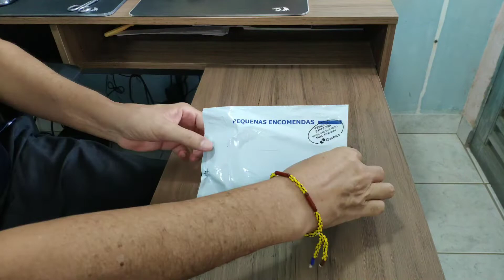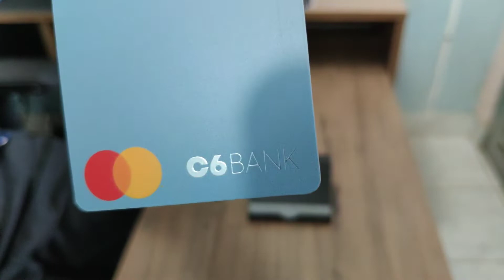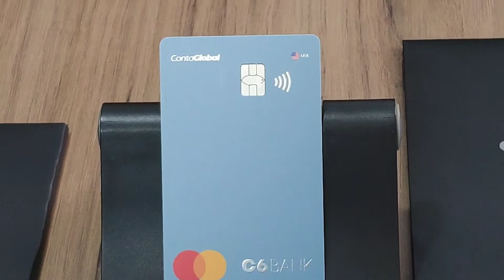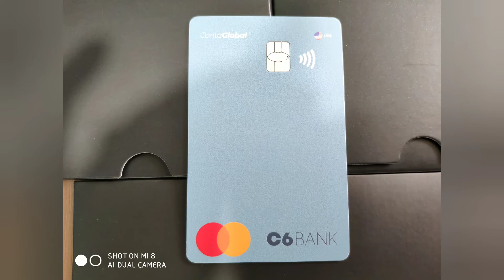Chegou Cartão C6Bank 🇺🇸ContaGlobal🌎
Lindo Cartão  C6Banck 🇺🇸 ContaGlobal 🌎 Platinum 🛫 🥳😯🥳🤑Links para descontos na Compra de máquinas PagSeguro no Canal Minizinha